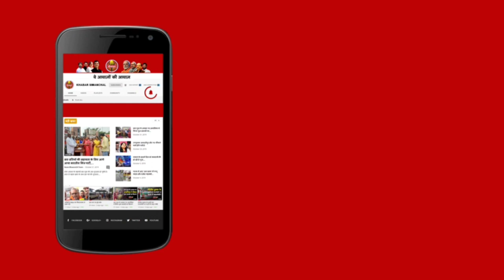Bihar Assembly में AIMIM विधायक Akhtarul Iman के समर्थन में आए BJP के सदस्य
बिहार विधानसभा में AIMIM के समर्थन में आए BJP के सदस्य, सरकार के खिलाफ विधायक अख्तर उल इमान के भाषण का बीजेपी ने मेज थपथपा कर किया समर्थन